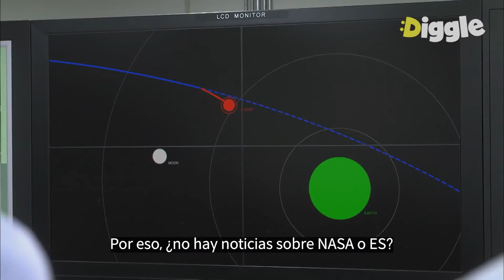[PotatoStar] Ep.8-03 | sólo con Soo-young es suficiente